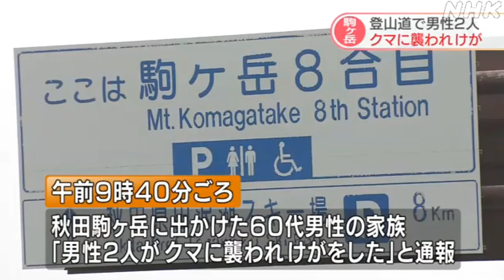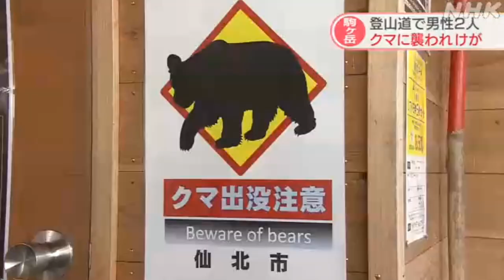登山道でクマに襲われ２人けが 秋田県仙北市20200713(動物愛誤)(傷人.人身被害)(Animal Attacks)(アニマルホーダー.動物囤積症.Animal Hoarding)(狂犬病)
神奈川・伊勢原市でツキノワグマ捕獲、県が駆除20191103

ツキノワグマの捕殺について 神奈川・伊勢原市20201106

住宅に現れたクマに襲われ警察官2人けが 殺処分に 鳥取県八頭町

畑のスイートコーン約150本、クマに食べられる…ハンターら警戒、電気柵の下を掘って侵入か 北海道積丹町

放ってどうするんだ…人間のテリトリーに入り込んだ以上は駆除しなきゃ 福島県

立てこもりクマ捕獲され山へ…なぜ目撃（福島）

福島・会津若松市 クマに襲われたとみられる女性が死亡？2021709是誰在 福島県喜多方市 放獸？ 再亂放阿隔年咬死人

「仰向けに血だらけで倒れていた」《福島・会津若松市》クマに襲われたとみられる女性が死亡

ハンターがいないから深刻な問題ですよね

日本熊森協会.日本クマネットワーク.近藤麻美(実)

牛65頭殺傷の最凶ヒグマ「OSO18」 動物愛護団体らからの抗議でハンターが動けない不条理

動物愛誤
概要

狂犬病
病原體

2.　トキソカラ症の病型